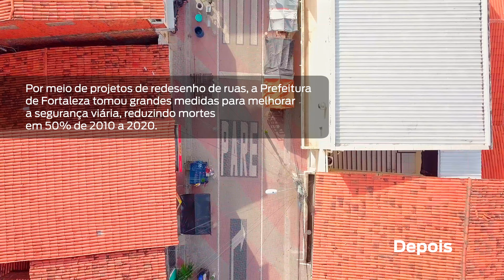Caminhos da Escola em Fortaleza (CE)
Em 2019, a Prefeitura de Fortaleza criou o programa "Caminhos da Escola" com o objetivo de reduzir o número de crianças mortas e feridas em sinistros de trânsito. Selecionada para fazer parte do programa “Streets for Kids” do Global Designing Cities Initiative (GDCI), a equipe da prefeitura escolheu transformar duas ruas adjacentes a uma escola no bairro Planalto Ayrton Senna, a Rua Antônio Pereira e a Avenida Chico Mendes.

O projeto teve como objetivo criar um ambiente seguro e atrativo para crianças e seus cuidadores, reduzindo o espaço dedicado exclusivamente aos veículos motorizados e transformando-o em um espaço público compartilhado entre pedestres, ciclistas e motoristas.

A transformação gerou 1.900 m² de espaço recuperado para pedestres, 120 m² de novos espaços para recreação e, no total, 22 novos lugares para sentar. A recepção ao projeto foi extremamente positiva, com alunos e membros da comunidade expressando se sentirem mais seguros e confortáveis ao utilizar as ruas ao redor da escola.

Aprenda mais sobre o projeto e a Global Designing Cities Initiative